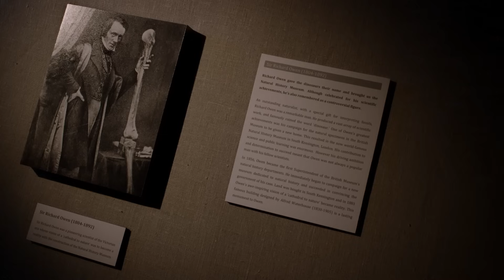Natural History Museum Alive - Moa and Haast’s Eagle (HD)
David Attenborough shows off two giant extinct birds from New Zealand, the moa (Dinornis) and Haast's eagle (Hieraaetus moorei), formerly known as Harpagornis.